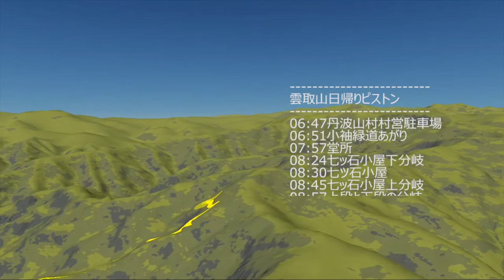【登山LOG】雲取山日帰りお急ぎ登山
DATE： 20180501
PLACE： 雲取山 Mt.Kumotori @ 奥多摩 Okutama, Japan
COMMENT：雲取山日帰りしてきたので登山ログ動画作ってみました。